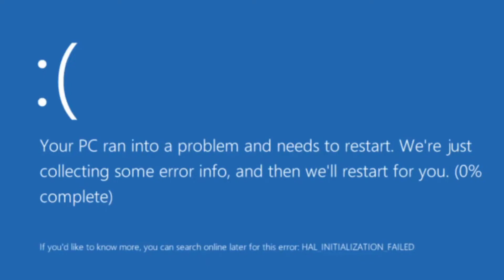Hanumangarh Foundation Day 2022 Wishes and Message by school childrens and Staff and Director